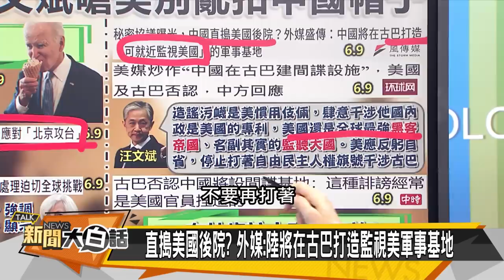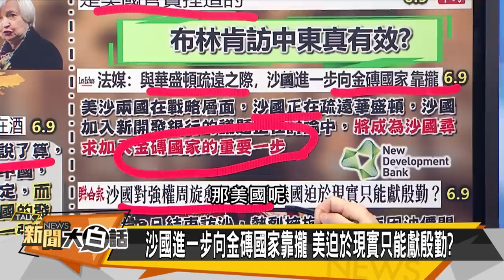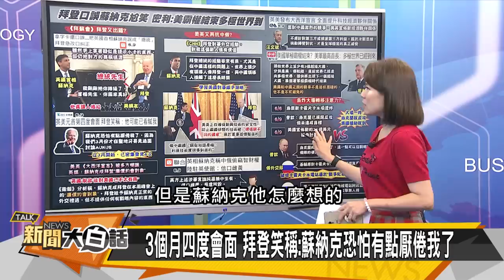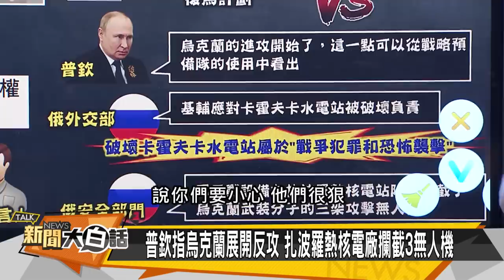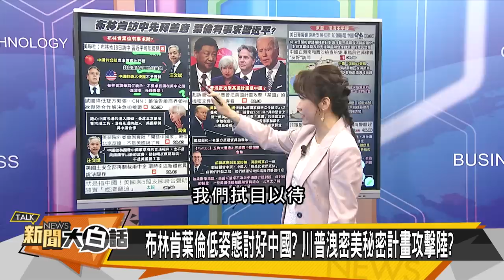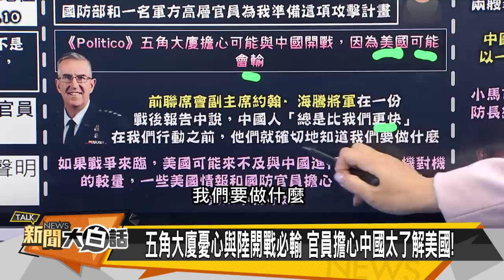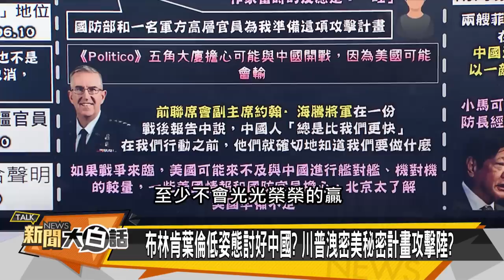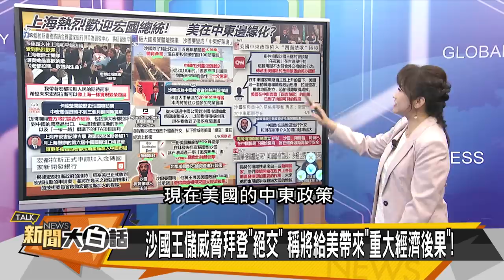宏都拉斯進習近平金磚 拜登布林肯被玩了？ 新聞大白話@tvbstalk 20230610 (字幕版)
主持人：陳諺瑩、王淺秋
本集來賓：謝寒冰、栗正傑、李大中、帥化民、蔡正元、湯紹成